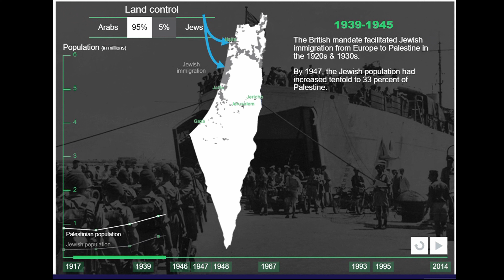Palestine 100 Years